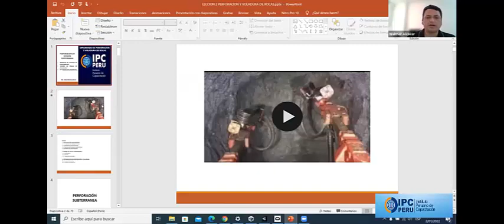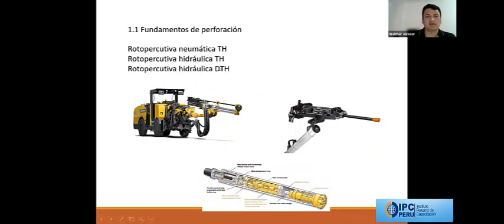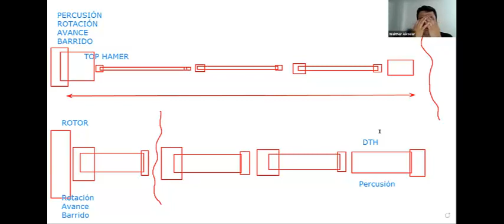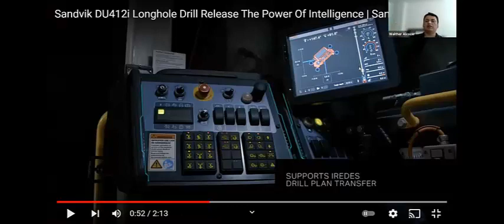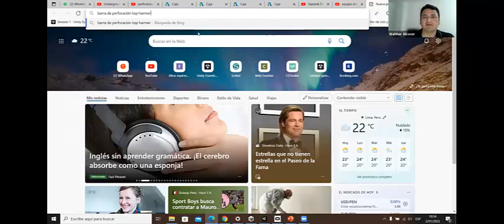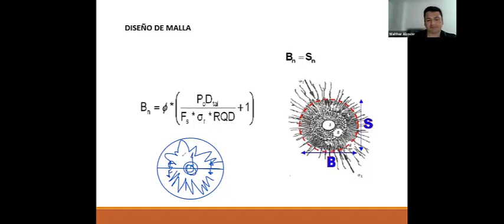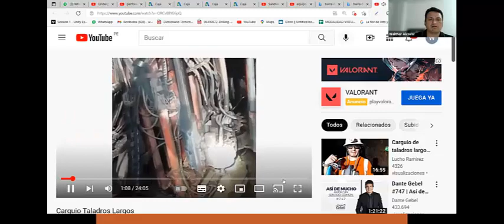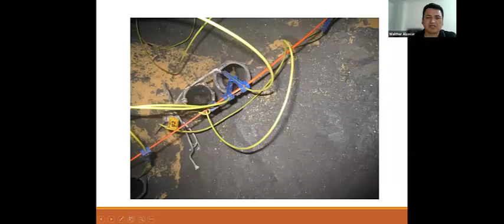LECCION 2 VIDEO PERVOL DIC